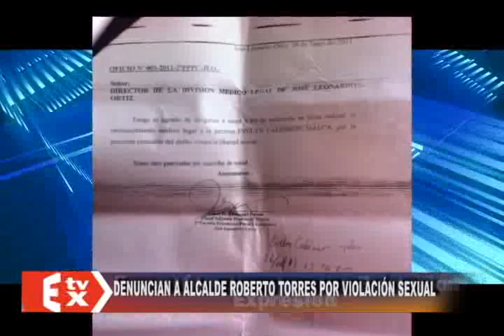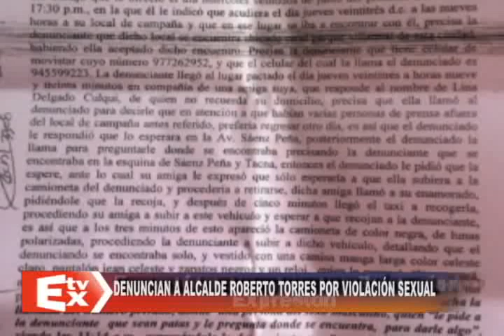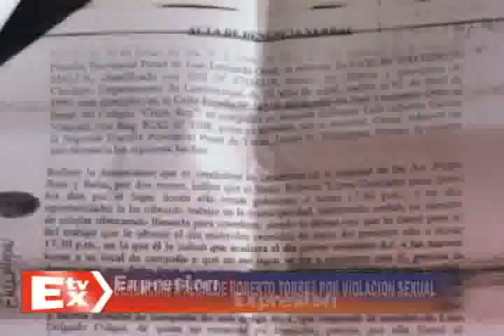BETO TORRES VIOLACION